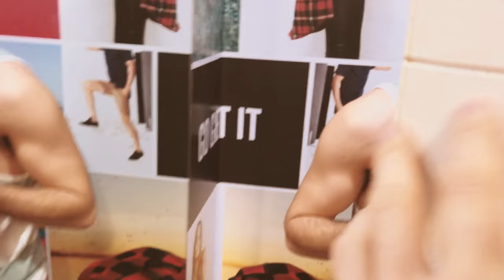"Aqui Estoy" - Eliran Luzon, Idan Matalon & Arno Diem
AMOResAMOR | LOVEisLOVE
Tienes que ver el final! all filmed with iPhone7.

Gracias Anthony Pecoraro​, Francisco San Martin